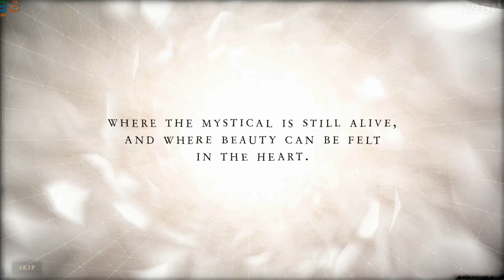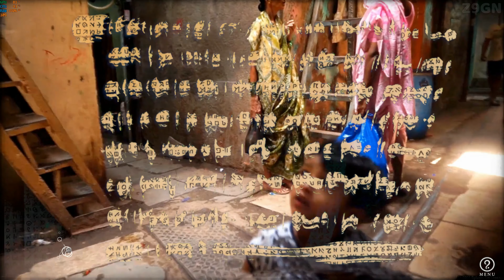ONA - MYSTICAL ART EXPERIENCE (DEMO)